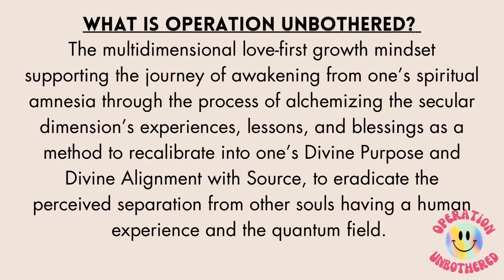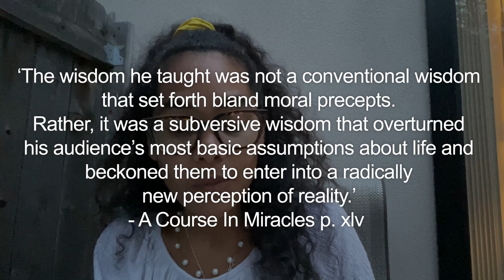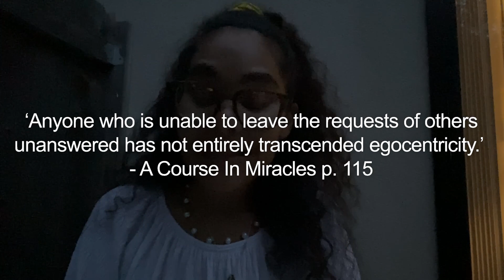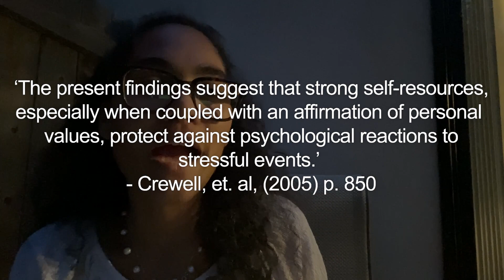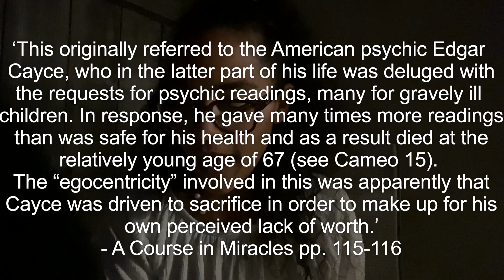Operation Unbothered | If someone cannot accept your no they can go. A Course In Miracles | 9.1.2023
What’s up kittens!

Thank you for choosing to invest your energy in watching this video.

🌀Bilyue, L. (2023, August). Dating Psychologist: This Is Why Happy Men Will STILL CHEAT In A Relationship | Sadia Khan [Video]. YouTube.

🌀Bilyeu, T. (2023, August). Mastering Sex, Power, Gender Roles, & The Secret to Maintaining Relationships That Last | Sadia Khan [Video]. YouTube.

📚Circle of Atonement. (2021). A Course in Miracles: Based on the original handwritten notes of Helen Schucman - Complete and Annotated Edition. Circle of Atonement, Inc.

📚Cohen, A. (2015) A Course in Miracles Made Easy: Mastering the Journey from Fear to Love. Hay House Publishing.

📎Creswell, J. D., Welch, W., Taylor, S. E., Sherman, D. K., Gruenewald, T., & Mann, T. (2005). Affirmation of personal values buffers neuroendocrine and psychological stress responses. Psychological Science, 16, 846-851.

🌀Diary of a CEO Clips, The. (2023, 1-September). The Body Language Hack That Makes You Irresistible! Amy Cuddy [Video]. YouTube.

📎Employees Retirement System of Texas. (2022). Your Guide for starting a Daily Gratitude Practice

✨Gibson, T. (2023).  The Attachment Style Quiz. Personal Development School.

✨Phillips, L., (2020). To Be Magnetic.